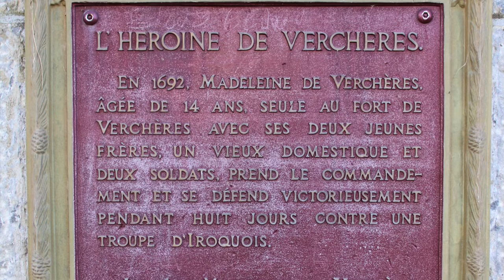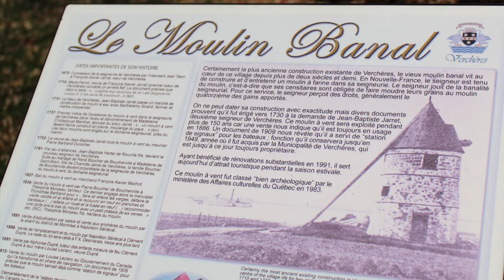Monument de Madeleine-De-Verchères et Moulin à vent (drone)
Image de drone du Monument de Madeleine-de-Verchère et le Moulin à vent.

Le moulin à vent de Verchères, classé bien archéologique, est un moulin banal construit avant 1737. Il est constitué d'une tour cylindrique en pierre de trois étages, chapeautée d'un toit conique. Il s'élève à côté de l'impressionnante statue de bronze de Madeleine de Verchères, aux abords du fleuve Saint-Laurent, dans la municipalité de Verchères. Cette statue de 7,2 m de haut commémore la défense par Madeleine de Verchères du fort de Verchères lors d'une attaque en 1692 par un groupe d'Iroquois. Alors âgée de 14 ans, elle mena avec succès la défense du fort, aidée par ses deux frères, un vieux domestique et deux soldats.

Drone image of the Madeleine-de-Verchère Monument and the Windmill. The windmill of Verchères, listed as an archaeological asset, is an ordinary mill built before 1737. It consists of a three-storey cylindrical stone tower, topped with a conical roof. It stands next to the impressive bronze statue of Madeleine de Verchères, near the St. Lawrence River, in the municipality of Verchères. This 7.2 m high statue commemorates the defense by Madeleine de Verchères of Fort Verchères during an attack in 1692 by a group of Iroquois. Then aged 14, she successfully led the defense of the fort, helped by her two brothers, an old servant and two soldiers.

Filmé/Filmed avec/ with IPhone 13 Pro et drone DJI Mini 2

Musique/Music: Image of Tomorrow by Unicorn Head

J'espère que vous apprécierez la vidéo d'aujourd'hui!
Hope you enjoy today's

Abonné-vous 🔔, Aimé 👍🏻,  Commenté 📣 et Partagé ➡️ la vidéo!!!